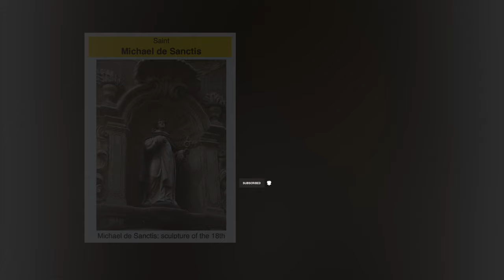Saint Miguel de Sanctis (Michael of the Saints), April 10th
Canonized:
8 June 1862 by Pope Pius IX

Patronage:
cancer patients